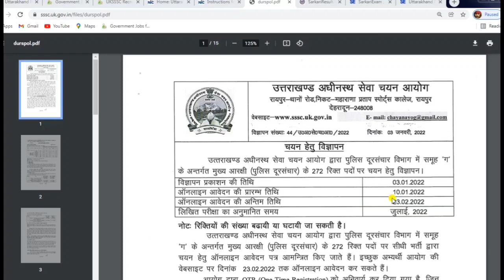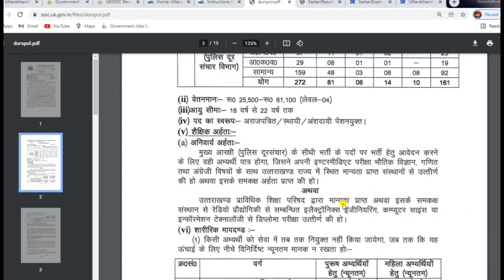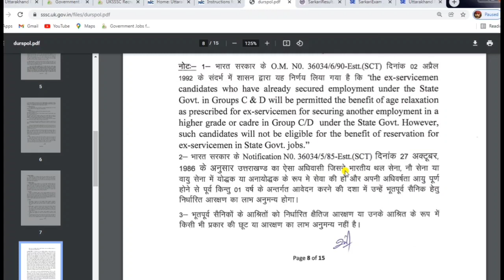पूर्व सैनिकों के लिए सीधे हेड कांस्टेबल की भर्ती | Ex servicemen jobs | Police Head Constable Bharti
भूतपूर्व सैनिकों, सैनिकों ,पैरामिलिट्री फोर्सेस , पेंशनर्स के वेलफेयर समाचार और नौकरी से संबंधित चैनल,ज्यादा जानकारी के लिए आप हमारे चैनल पर विजिट करें और वीडियो देख करके नौकरी पा सकते हैं साथ में Welfar समाचार से अपडेट रह  सकते हैं चैनल का लिंक नीचे दिया गया है चैनल को जरूर सब्सक्राइब करें

Sainik News
Govt letters
ECHS Latest Updates
ECHS Recruitment
AWPO Recruitment
Security Vacancies
DGR Vacancies
PSU Recruitments
paramilitary forces
Depends welfare news
Army
Airforce
Navy

/Exservicemenjobsandwelfare